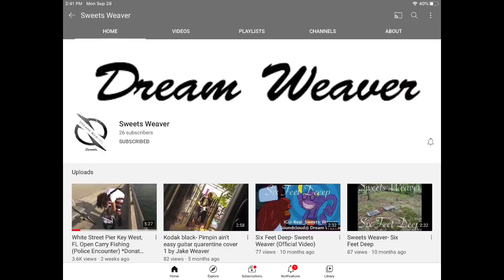Open Carry Fishing!! Key West Decided To Violate Their Oath And Seizing A Firearm